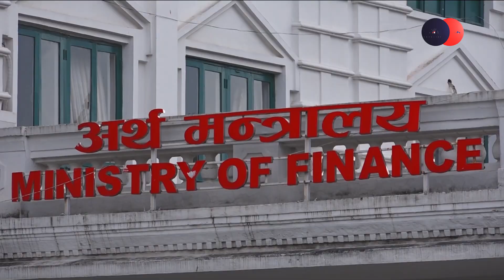PrimeHD || अर्थमन्त्री जनार्दन शर्मालाई वर्खास्थ गरौ – गगन थापा